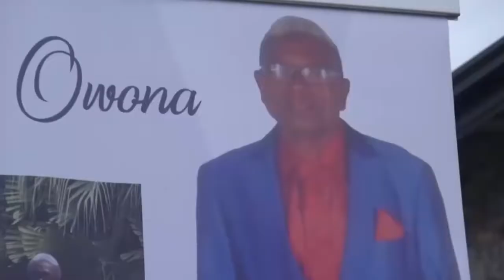LE PATRIARCHE JEAN BAPTISTE OWONA REPOSE EN PAIX A NKOABE